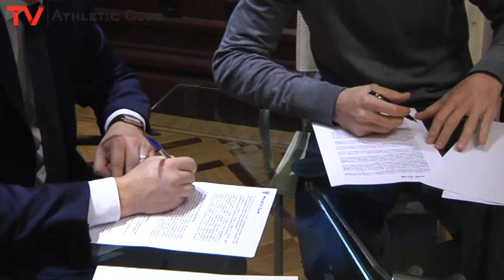Renuevan Aduriz y Balenziaga / Balenziagak eta Adurizek berritu dute